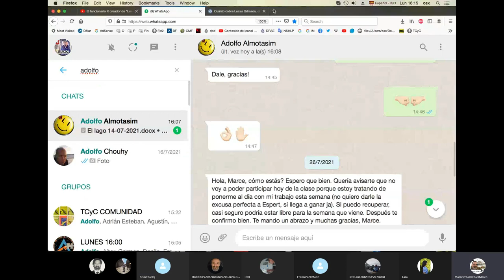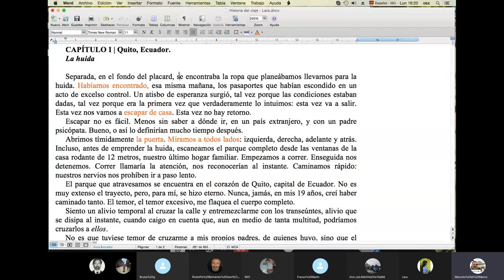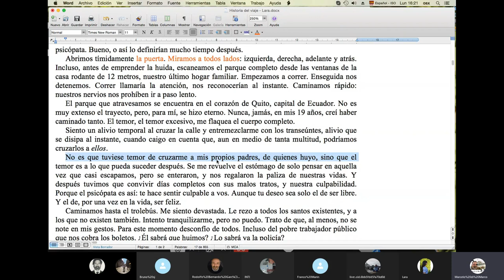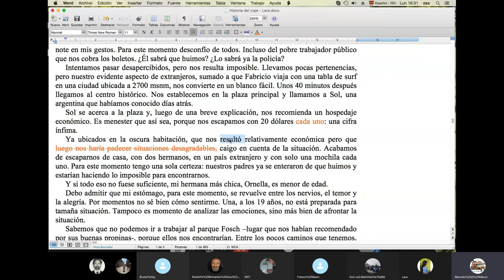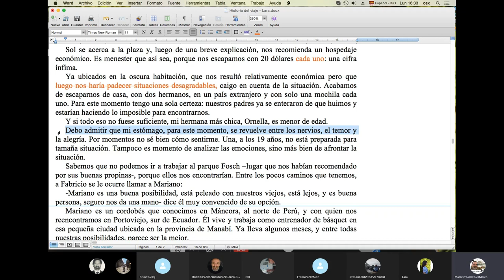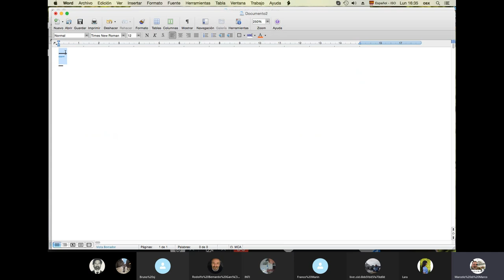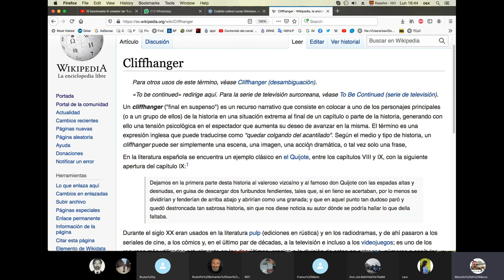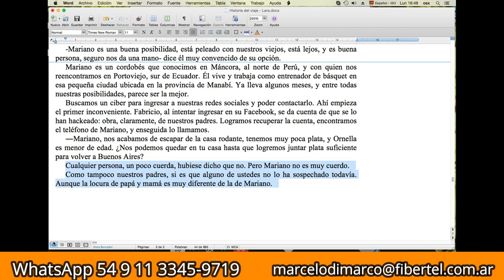La FÓRMULA del BUEN NARRADOR / TCyC #321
Un taller literario no sólo te enseña a escribir bien, sino a CONTAR BIEN historias que atrapen. Te invitamos a descubrir algunos ingredientes indispensables para lograrlo. ¡No te pierdas este nuevo video del TCyC, y muchas gracias por likearlo y compartirlo!